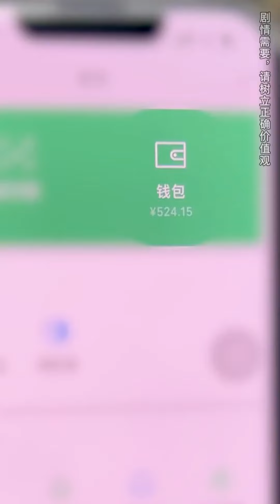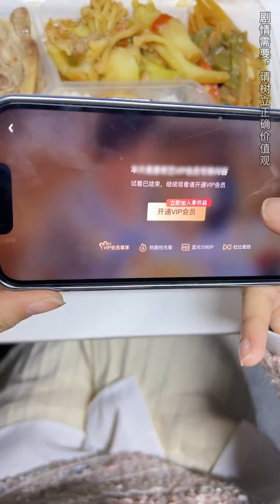【合集】女生宿舍的戀愛腦，富貴竟然給對象手洗襪子，曉彤實在看不下去了【歐陽富貴】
我们的短剧是为了为观众提供娱乐，完全遵守平台的使用政策。 【合集】女生宿舍的戀愛腦，富貴竟然給對象手洗襪子，曉彤實在看不下去了【歐陽富貴】